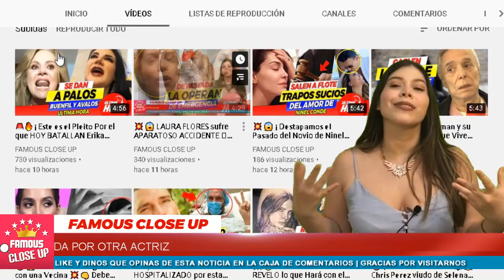🔴😢 𝗡𝗼 𝗹𝗲 𝘁𝗼𝗰ó 𝗮 𝗠𝗮𝗿𝗹𝗲𝗻𝗲 𝗙𝗮𝘃𝗲𝗹𝗮 💥🤩 Fátima Molina 𝘀𝗲 𝗾𝘂𝗲𝗱𝗮 𝗰𝗼𝗻 𝗚𝗮𝗯𝗿𝗶𝗲𝗹 𝗦𝗼𝘁𝗼